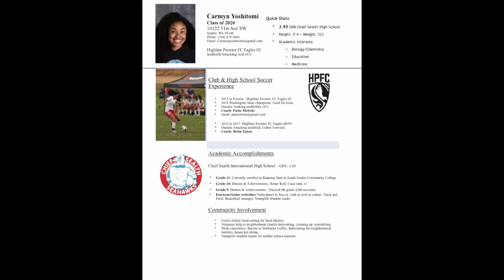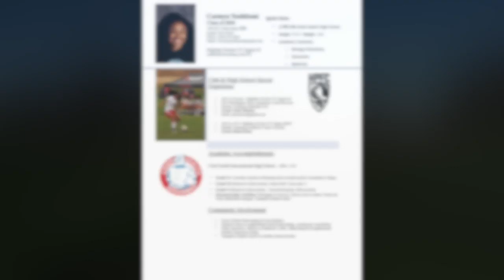Carmyn Yoshitomi (2020) - Midfield/FW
Carmyn Yoshitomi - 3.95 GPA - Chief Sealth High School, Seattle, WA - Highline Premier FC